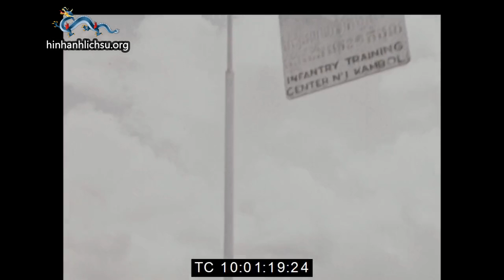Người tị nạn Campuchia rời khỏi thủ đô Phnom Penh năm 1968